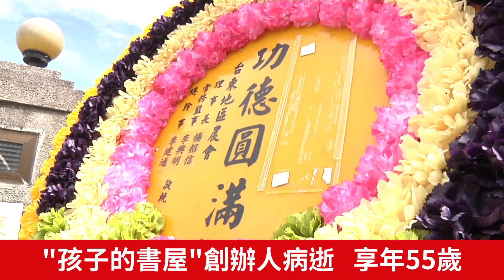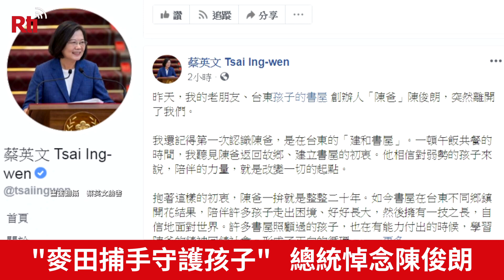”孩子的書屋”創辦人病逝 享年55歲【央廣新聞】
創辦「孩子的書屋」、人稱「陳爸」的陳俊朗驚傳心肌梗塞過世，享年55歲。曾經開過酒店、混過幫派，後來選擇金盆洗手回到家鄉從事教育工作，陪伴不少迷途和弱勢的孩子，他的愛造福了超過2千名的兒童，然而，這位好爸爸卻在4號突然離世，讓所有孩子們，悲痛不已。